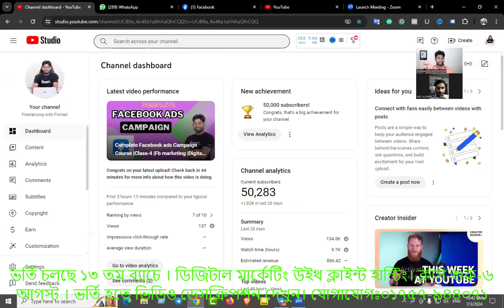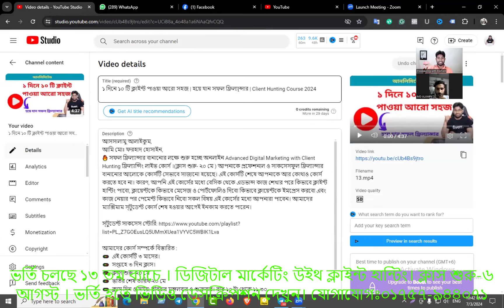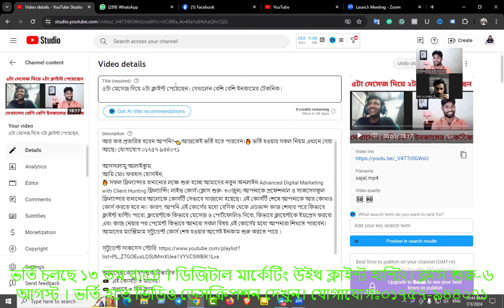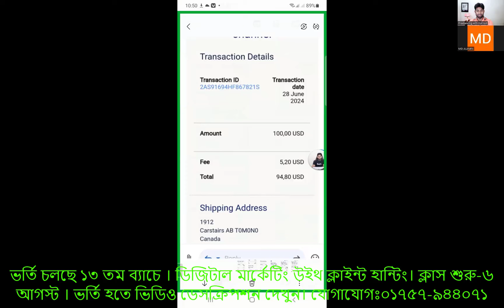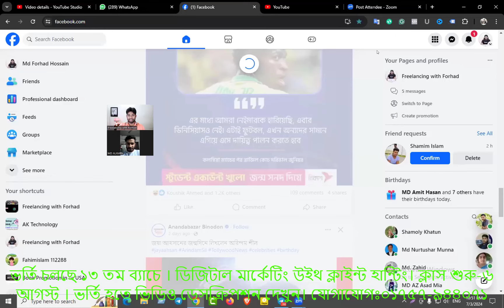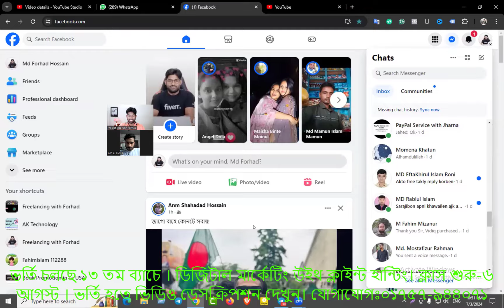এই টেকনিকে আজীবন ক্লাইন্ট পাওয়া সম্ভব | আশাহত হওয়া যাবে না কৌশলে পরিবর্তন আনুন | Digital marketing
আর কত প্রতারিত হবেন আপনি?👈আজকেই ভর্তি হতে পারবেন।🔥 ভর্তি হওয়ার সকল নিয়ম এখানে দেয়া আছে। যোগাযোগ:০১৭৫৭-৯৪৪০৭১

আসসালামু আলাইকুম,
🔥 সফল ফ্রিল্যান্সার বানানোর লক্ষে শুরু হচ্ছে আমাদের নতুন অনলাইন Advanced Digital Marketing with Client Hunting ফ্রিল্যান্সিং লাইভ কোর্স।( ক্লাস শুরু-৭ আগস্ট) আপনাকে প্রফেশনাল ও সাকসেসফুল ফ্রিল্যান্সার বানানোর আলোকে কোর্সটি সেভাবে সাজানো হয়েছে। এই কোর্সটি শেষে আপনাকে আর কোথাও কোর্স করতে হবে না। কারণ, আপনি এই কোর্সের মধ্যে বেসিক থেকে এডভান্স কাজ শেখার পরে কিভাবে ক্লাইন্ট হান্টিং পাবো, ক্লায়েন্টকে কিভাবে মেসেজ ও পোর্টফোলিও দিবো, কিভাবে ক্লায়েন্টকে ইমপ্রেস করবো এবং কাজ নেয়ার পর পেমেন্ট কিভাবে আনবো সকল বিষয় এই কোর্সের মধ্যে আপনারা শিখতে পারবেন। আমাদের ম্যাক্সিমাম স্টুডেন্ট কোর্স শেষ হওয়ার আগেই ইনকাম শুরু করতে পারে ।

আমাদের কোর্স সম্পর্কে বিস্তারিত :
🚥 প্রতিদিন জুম সাপোর্ট ক্লাস
🚥  ক্লাস শুরু-৭ আগস্ট
🚥  ভর্তির শেষ তারিখ-৬ আগস্ট
🚥 ক্লাস রেকর্ড ভিডিও দেওয়া হয়
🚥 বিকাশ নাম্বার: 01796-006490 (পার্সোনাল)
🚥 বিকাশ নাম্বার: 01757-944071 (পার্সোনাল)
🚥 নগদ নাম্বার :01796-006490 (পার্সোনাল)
🚥 উপায় নাম্বার:০১৭৫৭-৯৪৪০৭১
🚥 রকেট:০১৮১৯-২২০২৫৮৭

🚥 ফ্রিল্যান্সিং মার্কেটপ্লেস (ফাইবার কমপ্লিট সেটআপ এবং আর্নিং প্রসেস)
🚥 আউটসাইড মার্কেটপ্লেস ৬০+ টেকনিক এবং আর্নিং প্রসেস
🚥 পেমেন্ট সাপোর্ট আউটসাইড ক্লাইন্ট

𝐌𝐨𝐝𝐮𝐥𝐞-𝟏: 𝐔𝐧𝐝𝐞𝐫𝐬𝐭𝐚𝐧𝐝𝐢𝐧𝐠 𝐆𝐨𝐨𝐠𝐥𝐞 𝐀𝐝𝐬
𝐌𝐨𝐝𝐮𝐥𝐞-2: 𝐂𝐫𝐞𝐚𝐭𝐢𝐧𝐠 𝐆𝐨𝐨𝐠𝐥𝐞 𝐀𝐝𝐬 𝐂𝐚𝐦𝐩𝐚𝐢𝐠𝐧 & 𝐂𝐚𝐦𝐩𝐚𝐢𝐠𝐧 𝐓𝐲𝐩𝐞𝐬
𝐌𝐨𝐝𝐮𝐥𝐞-𝟑: 𝐊𝐞𝐲𝐰𝐨𝐫𝐝𝐬, 𝐀𝐝 𝐆𝐫𝐨𝐮𝐩𝐬 & 𝐓𝐚𝐫𝐠𝐞𝐭𝐢𝐧𝐠
𝐌𝐨𝐝𝐮𝐥𝐞-𝟒: 𝐀𝐝𝐬 & 𝐄𝐱𝐭𝐞𝐧𝐬𝐢𝐨𝐧𝐬
𝐌𝐨𝐝𝐮𝐥𝐞-𝟓: 𝐂𝐫𝐞𝐚𝐭𝐢𝐧𝐠 𝐚 𝐃𝐢𝐬𝐩𝐥𝐚𝐲 𝐍𝐞𝐭𝐰𝐨𝐫𝐤 𝐂𝐚𝐦𝐩𝐚𝐢𝐠𝐧 & 𝐓𝐚𝐫𝐠𝐞𝐭𝐢𝐧𝐠
𝐌𝐨𝐝𝐮𝐥𝐞-𝟔: 𝐕𝐢𝐝𝐞𝐨 𝐀𝐝𝐬 𝐨𝐧 𝐘𝐨𝐮𝐓𝐮𝐛𝐞 & 𝐀𝐜𝐫𝐨𝐬𝐬 𝐭𝐡𝐞 𝐖𝐞𝐛
𝐌𝐨𝐝𝐮𝐥𝐞-7: 𝐈𝐦𝐩𝐥𝐞𝐦𝐞𝐧𝐭𝐢𝐧𝐠 𝐀𝐝𝐯𝐚𝐧𝐜𝐞𝐝 𝐆𝐨𝐨𝐠𝐥𝐞 𝐀𝐝𝐬 𝐅𝐞𝐚𝐭𝐮𝐫𝐞𝐬
𝐌𝐨𝐝𝐮𝐥𝐞-8: Setup 𝐂𝐨𝐧𝐯𝐞𝐫𝐬𝐢𝐨𝐧 𝐓𝐫𝐚𝐜𝐤𝐢𝐧𝐠
𝐌𝐨𝐝𝐮𝐥𝐞-9: Google Ads 𝐑𝐞𝐦𝐚𝐫𝐤𝐞𝐭𝐢𝐧𝐠
𝐌𝐨𝐝𝐮𝐥𝐞-10: 𝐂𝐚𝐦𝐩𝐚𝐢𝐠𝐧 Optimization

🚥AMAZON BOOK PROMOTION🚥
Module: Book Promotion Free Way
Module: Book promotion Paid Way

ধন্যবাদ।